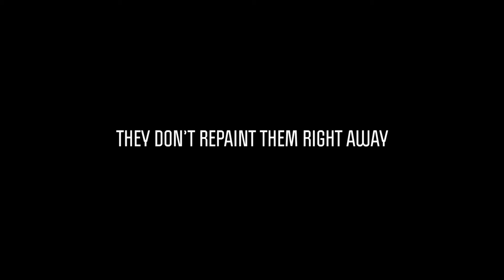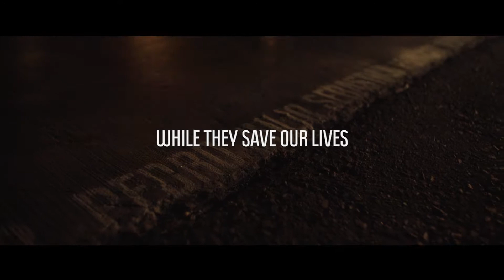Road Angels Panama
Subaru has always taken global safety seriously, But in Panama this isn’t one of our best know traits. For this reason, we need to offer our buyer experiences that showcase the road safety and confidence inspired by our models
The campaign began with guerilla marketing on the roads, recovering the lost lines with the names of the people that have been victims of an accident as a tribute and testimony of their fate.
After completing the outdoor executions, they were shared in digital and social networks in which people participated with their suggestions for the most neglected and dangerous roads which were chosen to be rehabilitated with “Road Angels”.
The campaign continued with the integration of public relations achieving the participation of different road foundations, families of the victims, cycling associations, the national police, SINAPROC, 911, the mayor of the largest district of the country and we even got the attention of Travis Pastrana, winner of the X-games, whom got actively involved.
Subaru Panama seeks to make Panama highways safer for everyone.